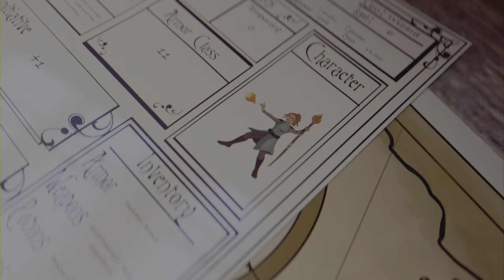Hogwarts Legacy Ciri Riannon Welcome To Hogwarts